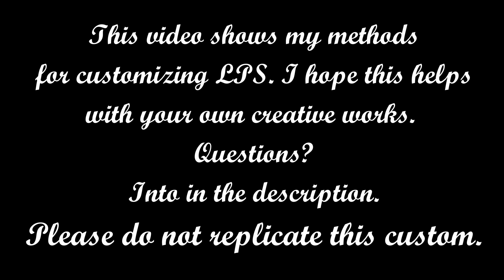How to customize LPS: Halloween Rayukara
In this video I show you one way of making LPS customs. For this custom I used another method than I would use for other customs.
-One LPS Shorthair cat
-Kneadatite
-Acrylic paint (Brand: Amsterdam)
-Panduro Hobby brush (small)
-Nailpolish remover (with acetone)

Every paint color needed 3 layers to be opaque. I skipped filming some of these, and let every layer dry completely before moving on.

I hope this helps you with your own original art works. These custom videos are to show my methods, please do not remake this custom. Feel free to make your own original custom instead!

Want to see more custom videos? Give this one a thumbs up!
Youtube doesn't always alert everyone when a new video is posted, so make sure to check the channel every now and then!